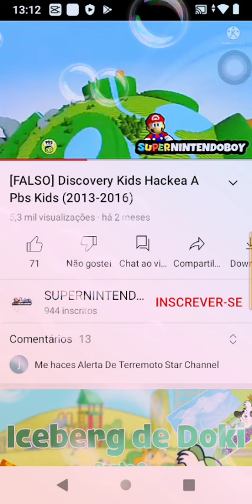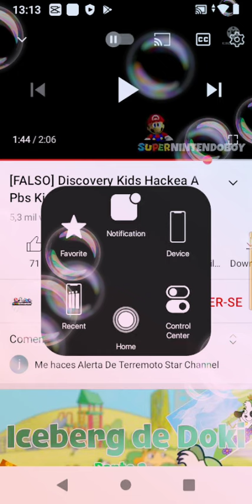Discovery Kids pbs kids